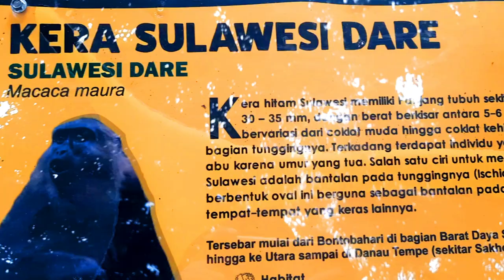[4K] [SF-331] Kebun Binatang Surabaya | Stock Footage | No Copyright Videos